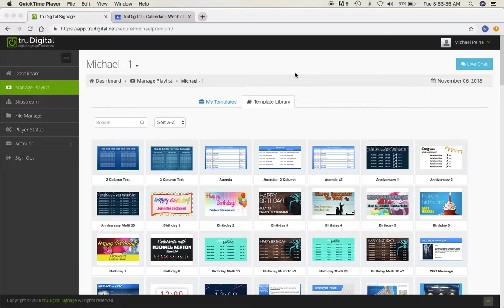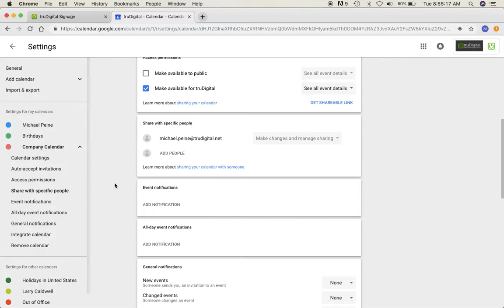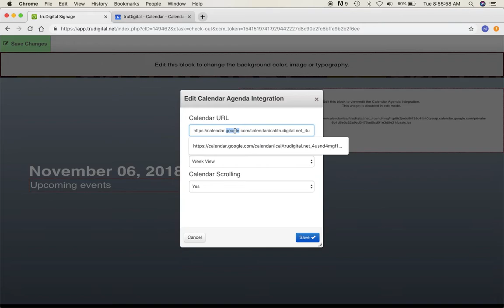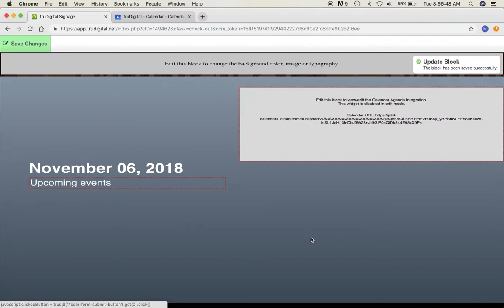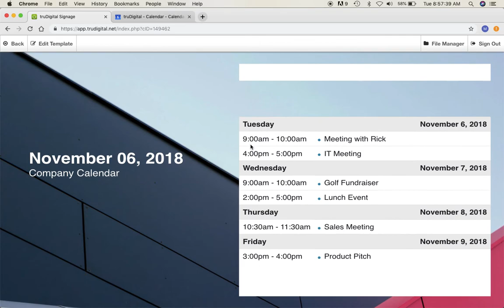How to display the Calendar Agenda Integration on any TV or display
This tutorial illustrates how to use the Calendar Agenda Integration in the truDigital Signage platform.

Display various calendars on your digital signage with the Calendar Agenda integration. iCal and .ics calendar formats are currently supported.